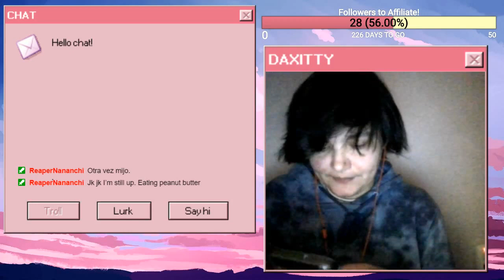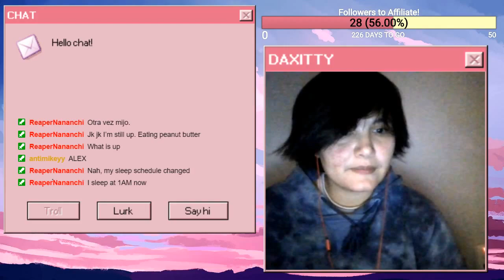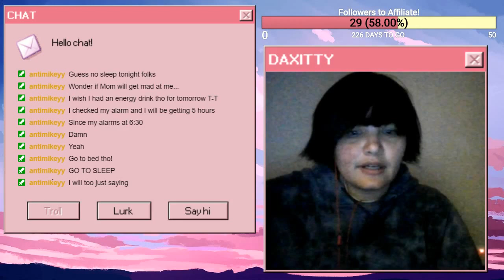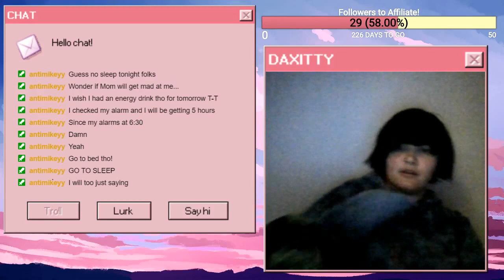I HATE WATTSON AND HIS MAGNEMITE TOO! || Twitch VODS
In an act of desperation, we asked the magic 8ball if would ever beat Wattson's gym!

MUSIC
Poké & Chill by GameChops